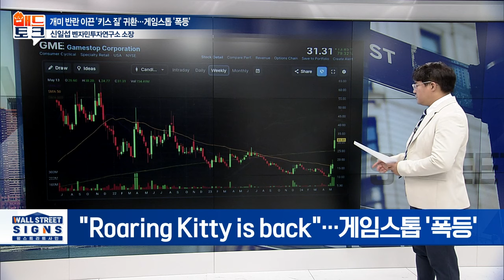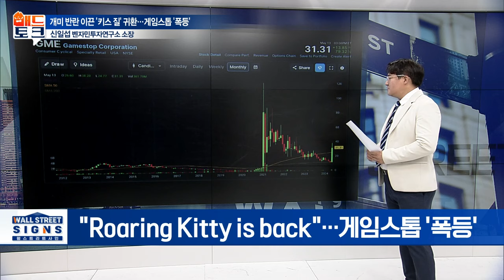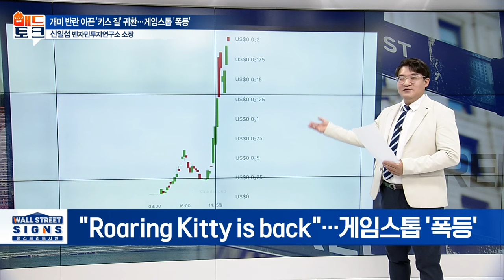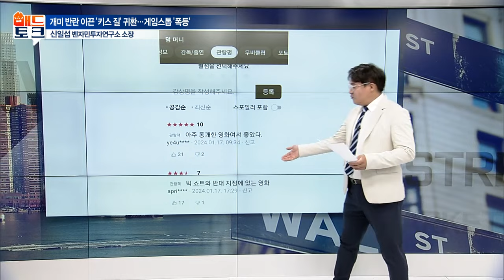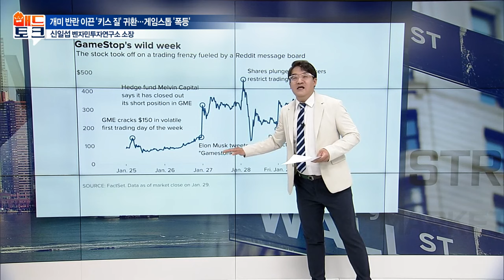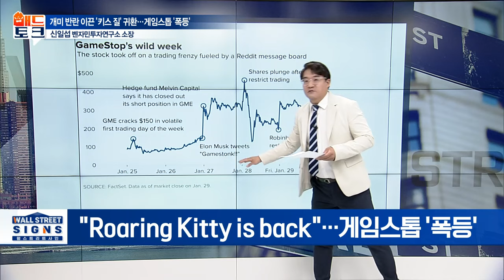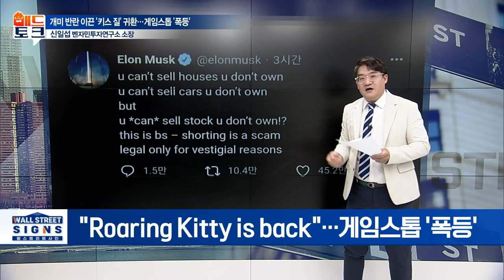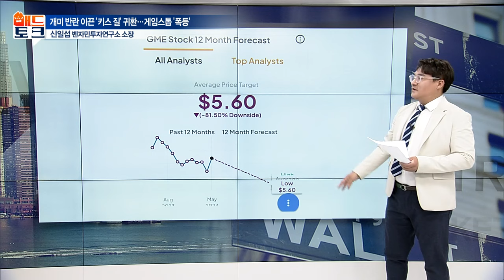개미 반란 이끈 '키스 질' 귀환... 게임스톱 '폭등' | Market Signal (20240514)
# "Roaring Kitty is back"... 게임스톱 '폭등'
- 개미들 반란 이끈 '키스 질' 귀환
- 밈주식 '게임스톱' 74%↑
- X계정에 이미지만 올렸지만, 반응 폭발